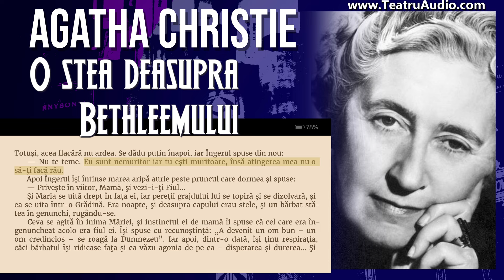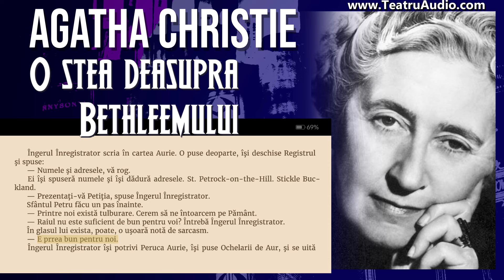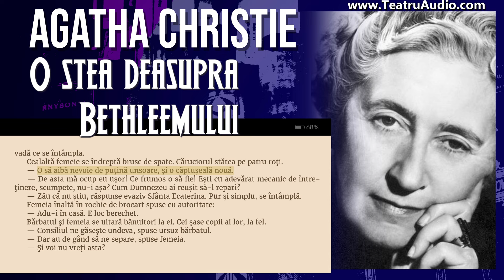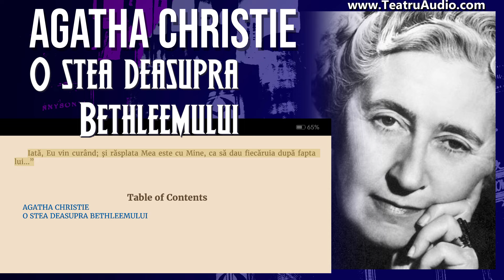O stea deasupra Bethleemului - Agatha Christie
Un salut

  Laudă Buşteanului de Ajun!

  Săltaţi, Flăcări, vesele.

  Slavă Cupei de Închinat!

  Spumegă, rozaliu, Vinule!

  În Iesle doarme Copilul;

  Asinii, Boii, rag, mugesc, Găinile cotcodăcesc şi cocoşii cucurigesc.

  Supraplin e Hanul astă seară, Deasupra, sus, o stea străluceşte luminos, Păstorii îngenunchează lângă turmele lor, Înţelepţii îşi aduc darurile de Aur, Îngerii din Cerul de deasupra Trâmbiţează darul de iubire al lui Dumnezeu.

  Sculaţi, copii, cu mic cu mare, Sculaţi să auziţi a trâmbiţei chemare, Lăsaţi somnul, asta e Ziua, Crăciunul, slăvita Zi de Crăciun!

  O stea deasupra Bethleemului.

  Maria se uita la pruncul din iesle. Cu excepţia animalelor, era singură în grajd. În timp ce îi zâmbea pruncului, inima îi era plină de mândrie şi de fericire.

  Apoi, deodată, auzi un fâlfâit de aripi şi, întorcându-se, văzu un Înger măreţ stând în pragul uşii.

  Îngerul avea strălucirea soarelui de dimineaţă, iar frumuseţea chipului său era atât de mare încât Maria se simţi orbită şi trebui să-şi întoarcă într-o parte capul.

  Atunci Îngerul spuse (iar glasul lui era ca o trompetă de aur):

  — Nu te teme, Maria…

  Iar Maria răspunse cu glasul ei coborât şi dulce:

  — Nu mă tem, O, Tu cel Sfânt al lui Dumnezeu, dar Lumina înfăţişării Tale mă orbeşte.

  Îngerul zise:

  — Am venit să-ţi vorbesc.

  — Vorbeşte dară, Sfinte. Lasă-mă să aud poruncile Domnului Dumnezeu.

  Îngerul spuse:

  — N-am venit cu nici o poruncă. Dar întrucât îi eşti deosebit de dragă lui Dumnezeu, îţi este permis ca, cu ajutorul meu, să priveşti în viitor…

  Atunci Maria se uită la prunc şi întrebă nerăbdătoare:

  — În viitorul lui?

  Chipul ei se lumină de bucurie la gândul că aşa avea să se întâmple.

  — Da, răspunse cu blândeţe Îngerul. În viitorul lui… Dă-mi mâna ta.

  Maria întinse mâna şi o luă pe cea a Îngerului. Era ca şi cum ar fi atins o flacără… Totuşi, acea flacără nu ardea. Se dădu puţin înapoi, iar Îngerul spuse din nou:

  — Nu te teme. Eu sunt nemuritor iar tu eşti muritoare, însă atingerea mea nu o să-ţi facă rău.

  Apoi Îngerul îşi întinse marea aripă aurie peste pruncul care dormea şi spuse:

  — Priveşte în viitor, Mamă, şi vezi-i-ţi Fiul…

  Şi Maria se uită drept în faţa ei, iar pereţii grajdului lui se topiră şi se dizolvară, şi ea se uita într-o Grădină. Era noapte, şi deasupra capului erau stele, şi un bărbat stătea în genunchi, rugându-se.

  Ceva se agită în inima Măriei, şi instinctul ei de mamă îi spuse că cel care era îngenuncheat acolo era fiul ei. Îşi spuse cu recunoştinţă: „A devenit un om bun – un om credincios – se roagă la Dumnezeu”. Iar apoi, dintr-o dată, îşi ţinu respiraţia, căci bărbatul îşi ridicase faţa şi ea văzu agonia de pe ea – disperarea şi durerea… Şi ştiu că se uita la un chin mai mare decât cunoscuse sau văzuse vreodată. Căci bărbatul era cu desăvârşire singur. El se ruga la Dumnezeu, se ruga ca această cupă de durere să-i fie luată – şi nu primea nici un răspuns la rugăciunea lui. Dumnezeu era absent şi tăcut…

  Şi Maria strigă:

  — De ce nu-i răspunde Dumnezeu şi de ce nu-i oferă alinare?